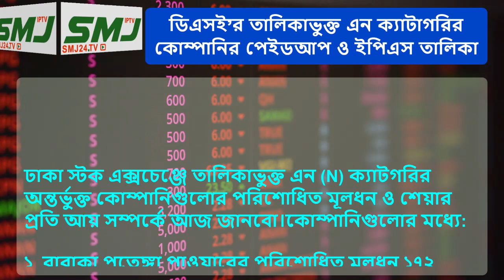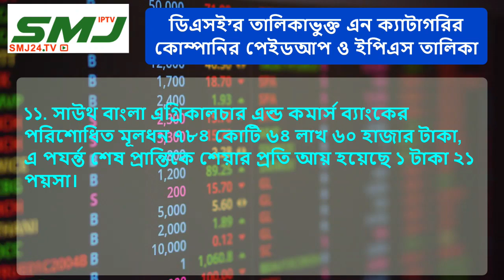ডিএসই’র তালিকাভুক্ত এন ক্যাটাগরির কোম্পানির পেইডআপ ও ইপিএস এর তালিকা 24/09/2021 SMJ24.TV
আপনারা দেখছেন, ডিএসই’র তালিকাভুক্ত এন ক্যাটাগরির কোম্পানির পেইডআপ ও ইপিএস এর তালিকা।

Title = ডিএসই’র তালিকাভুক্ত এন ক্যাটাগরির কোম্পানির পেইডআপ ও ইপিএস এর তালিকা 24/09/2021 SMJ24.TV